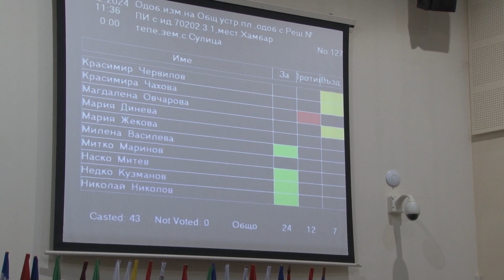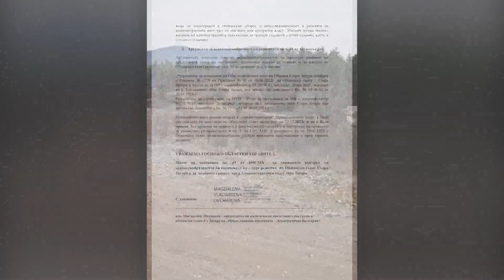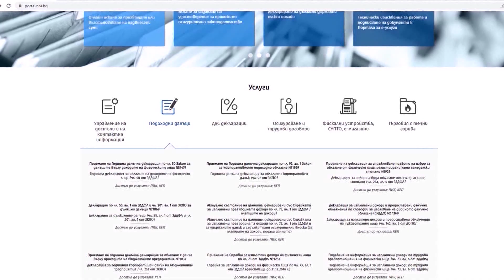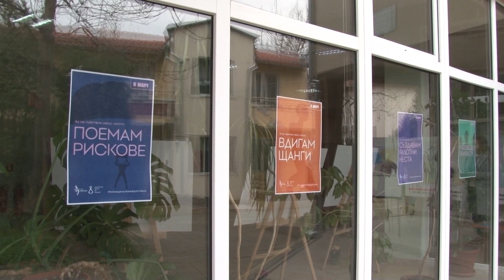01 03 2024 NEWS